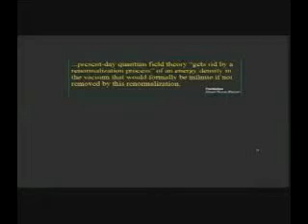Nassim Haramein- Crossing The Event Horizon 5-9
Nassim Haramein has dedicated his life to the study of planetary and hyperdimensional physics, dimensions, unified consciousness or unified field theory , black holes, ancient civilizations and much more. This Lecture is incredible , i highly recommend it along with his other lectures